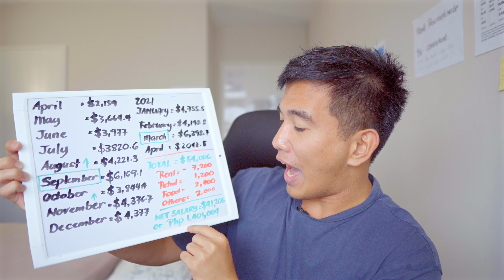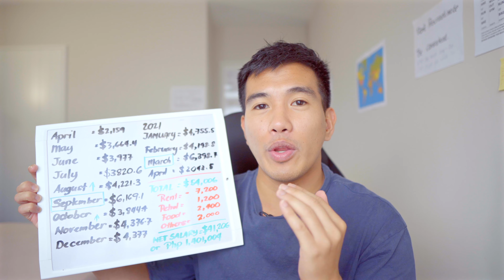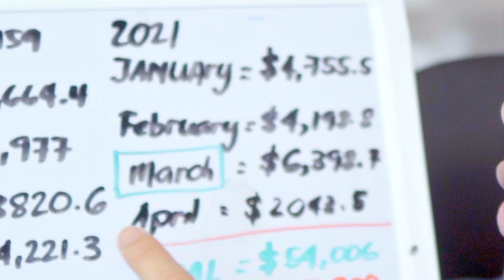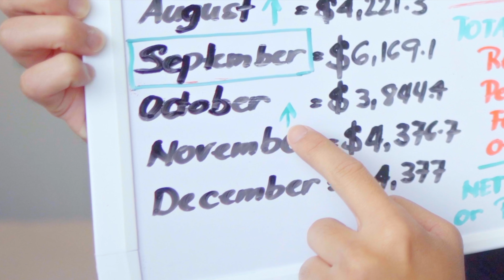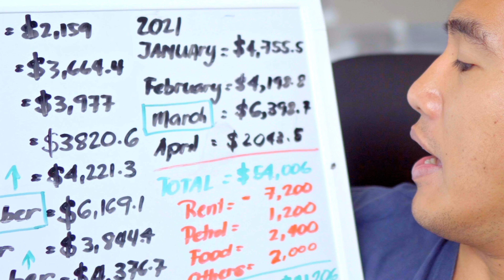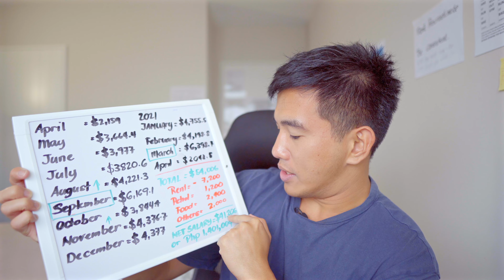My first year earnings in New Zealand as a Registered Nurse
Welcome to another vlog vlog25 firstyearsalary ResgisteredNurse. In this vlog, I am sharing with you how much did I earn during my first year in New Zealand as a Registered Nurse. I hope you like this vlog. Enjoy watching.

Links mentioned in the video:
Immigration New Zealand